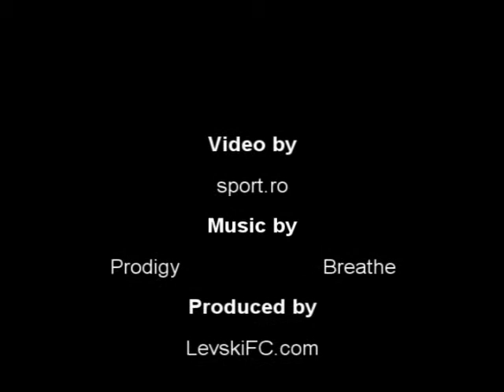Levski vs Rapid Bucaresti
highlights of Levski 3:2 Rapid Buc.